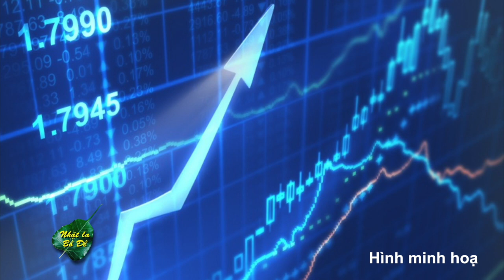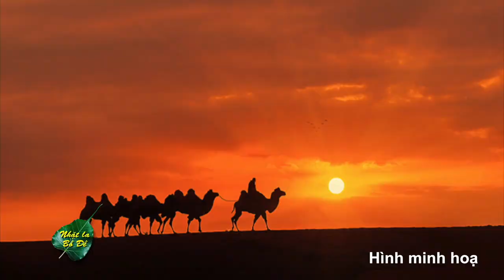VATV | Nhặt Lá Bồ Đề: Bản Di Chúc Kỳ Lạ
VATV | Tú Linh & Đoàn Hữu Dũng